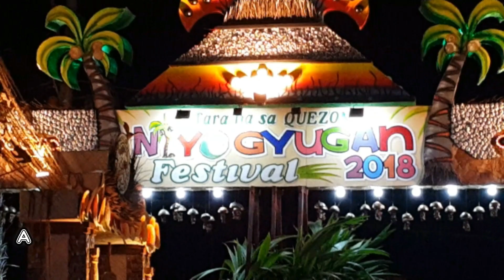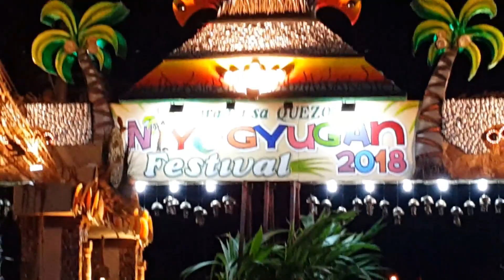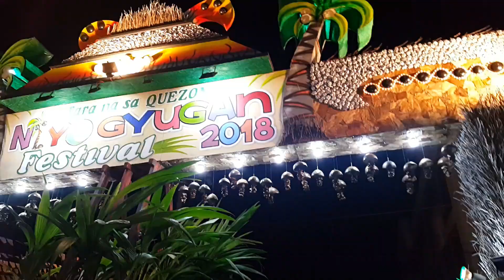Nyogyugan Festival Eve, Lucena City August 18, 2018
Nyogyugan Festival definitely brings pride and joy to the people of Lucena and to the whole province of Quezon. Congratulations to all the participants and organizers of this event. Cheers!